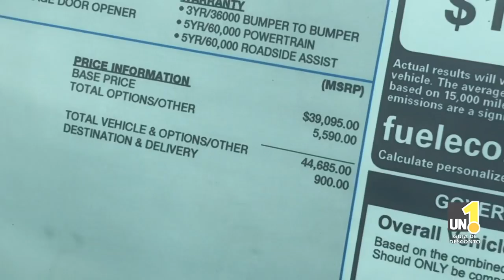Quanto custa Ford Raptor Ford F250 Ford Mustang em Las Vegas com Guia Un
trip lasvegas guiaun ford 🇺🇸🇧🇷😃🔝🚀 quer saber quanto custa uma Ford Raptor ? Um Ford Mustang 5.0 V8 ? Assista ao vídeo e confira as novidades no Guia Un Las Vegas